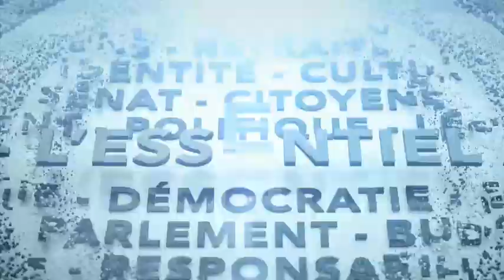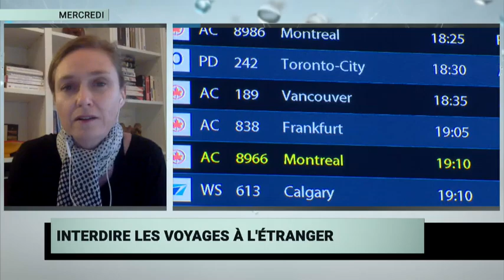L’Essentiel de la semaine – 29 janvier 2021